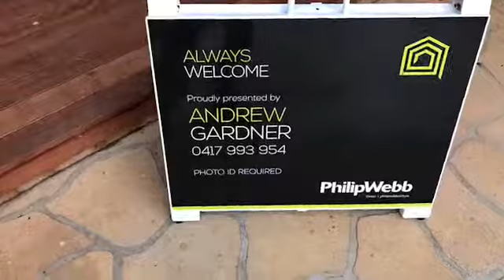06/05/2017 | Melbourne Real Estate Auctions | 42 Loretto Avenue Ferntree Gully 3156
Live Auction in Ferntree Gully 3156
06/05/17 - 2:00 PM
42 Loretto Avenue
7B 3b 2C - 731m2
approx Last Sold: 200,000 in 2004